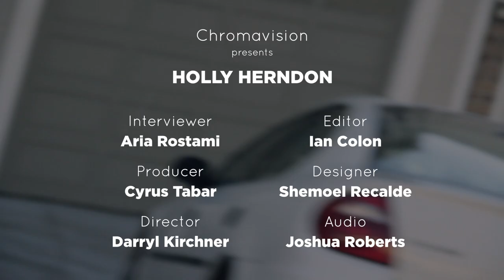Holly Herndon - Part 2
In Part 2 of our feature with Holly Herndon, our conversation takes a turn towards her work and practice as an artist. She talks about the sculptural facet in her creative process, exploded social spaces of cars and sound waves in space hitting your eardrums. Needless to say, we had a great time and are happy to share it with you.